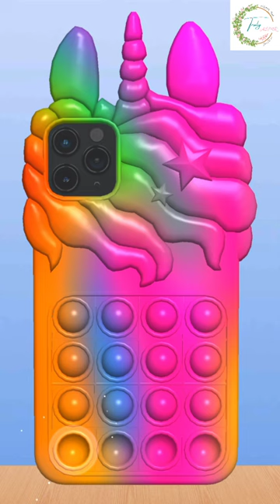ASMR l 🦄 Unicorn phone cover pop it l I phone pop it l Relaxing and satisfying ASMR 😌😌😌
Hey guys , I am sharing very relaxing & entertaining ASMR videos to you all. Hope u will enjoy it.